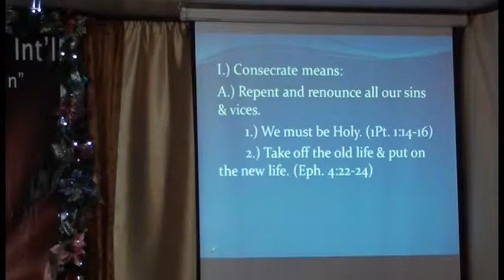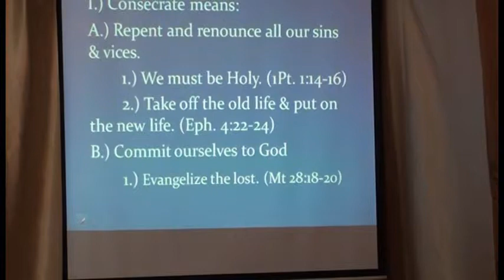Consecrate Yourself now, For tomorrow God will do amazing things on you Part 2 of 5